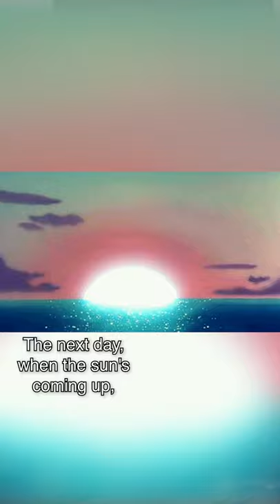HARDEST PART OF HUNTING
Nothing worse than getting Buck-Fever over a stump 🦌 🪵